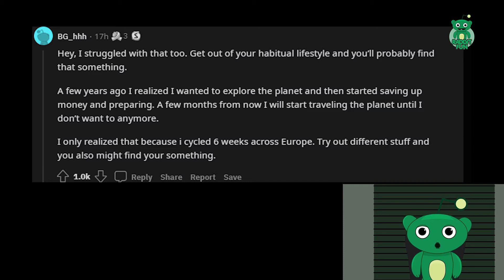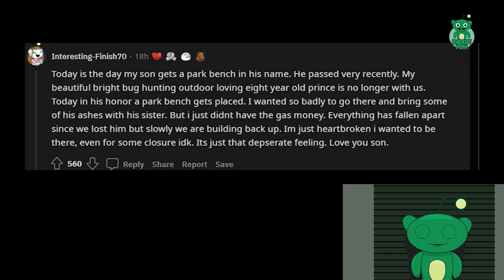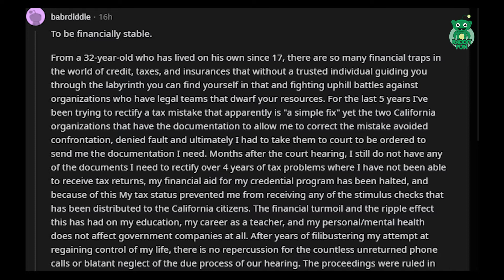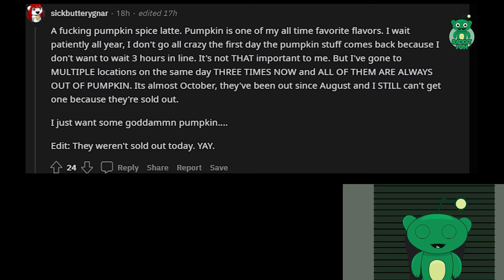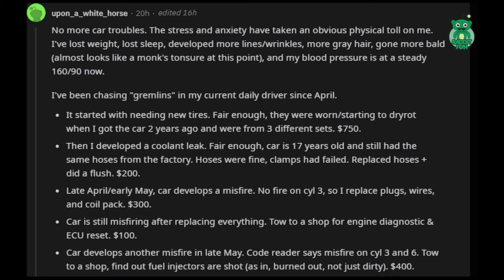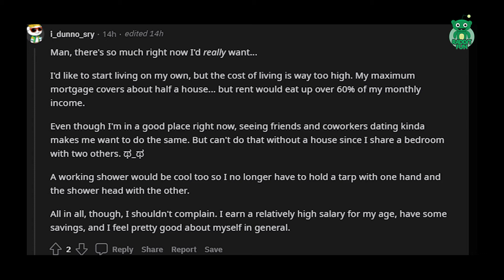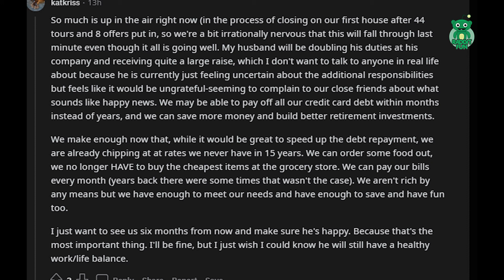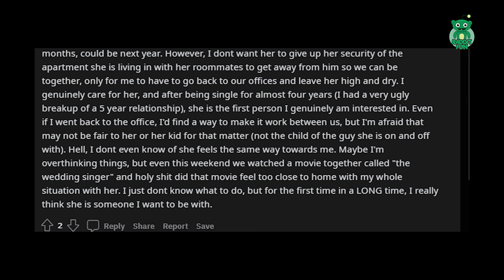What do you desperately want right now?/AskReddit Reddit Storie.